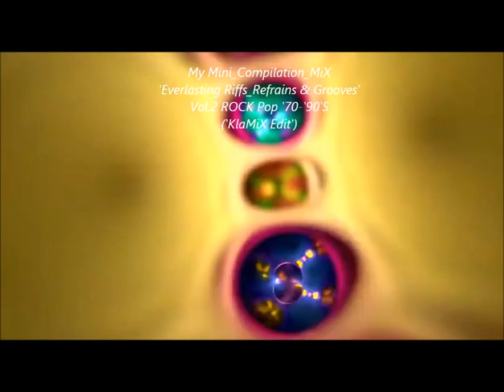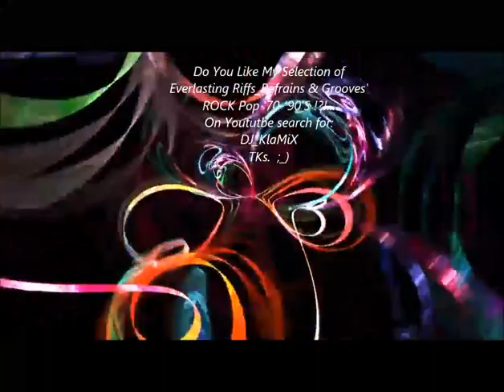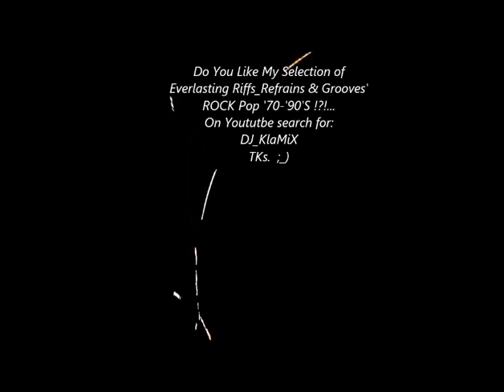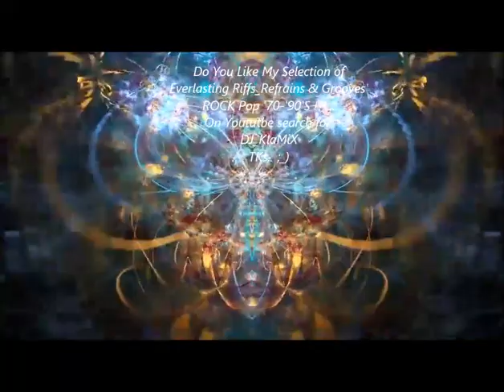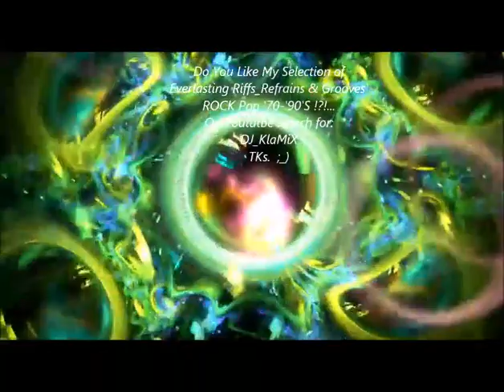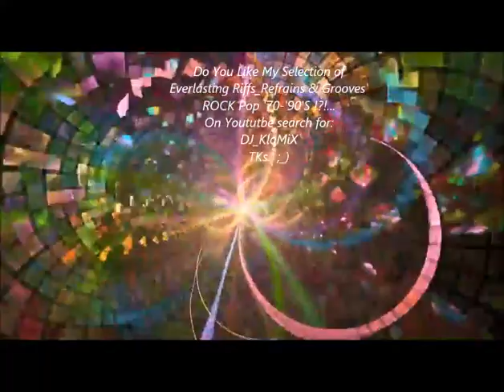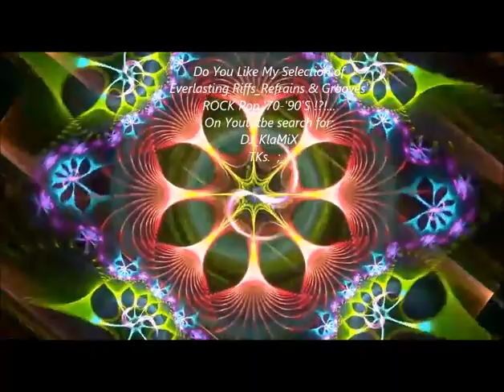My Mini_Compilation_MiX 'Everlasting Riffs_Refrains & Grooves' - Vol.2 ROCK Pop '70-'90'S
DJ_KlaMiX ''Presents'' :  My Mini_Compilation_MiX 'Everlasting Riffs_Refrains & Grooves'  -  Vol.2 ROCK Pop '70-'90'S ('KlaMiX Edit')